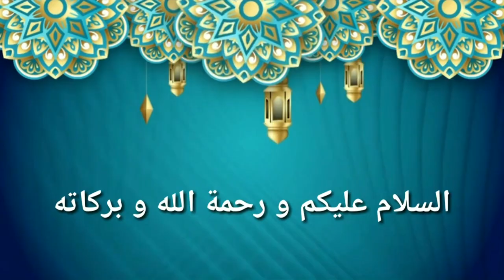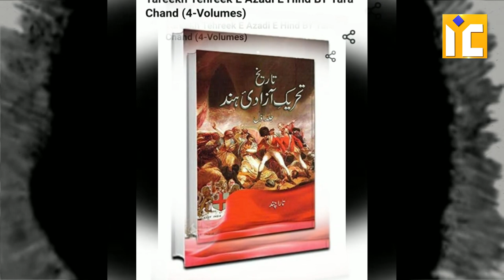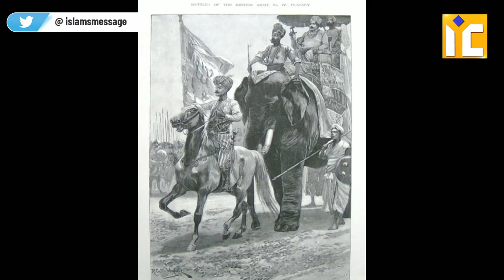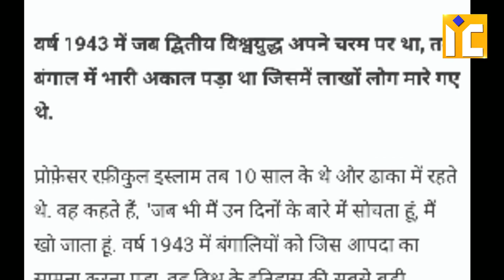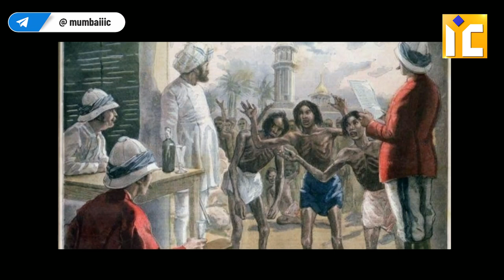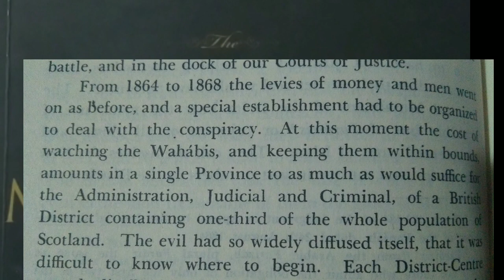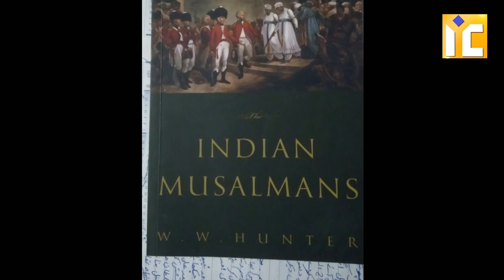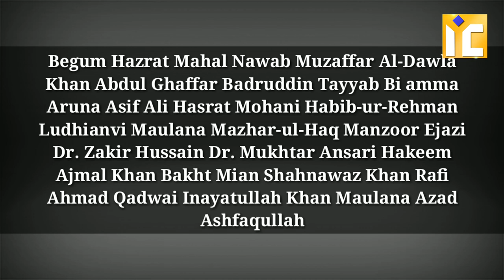Independence Day Special - Desh Ki Azadi Mein Musalmano Ka Yogdan Aur Kirdar | Kifayatullah Faris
Independence Day Special - Desh Ki Azadi Mein Musalmano Ka Yogdan Aur Kirdar | Shaikh Kifayatullah Faris